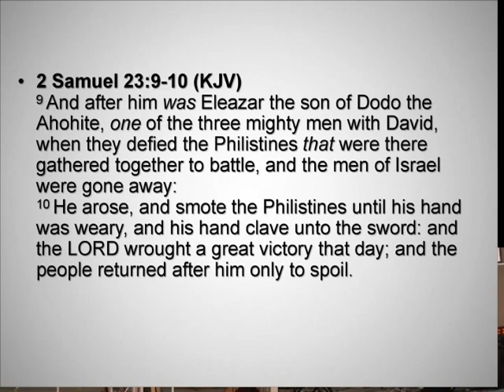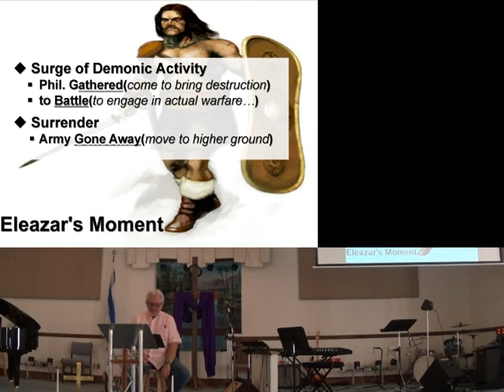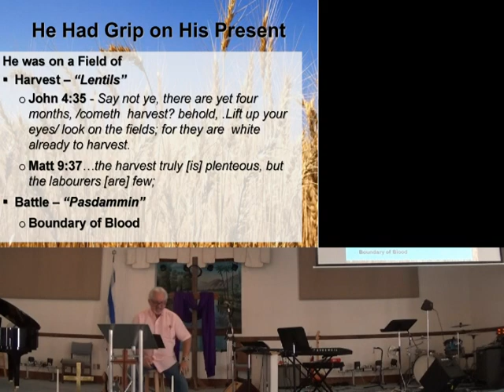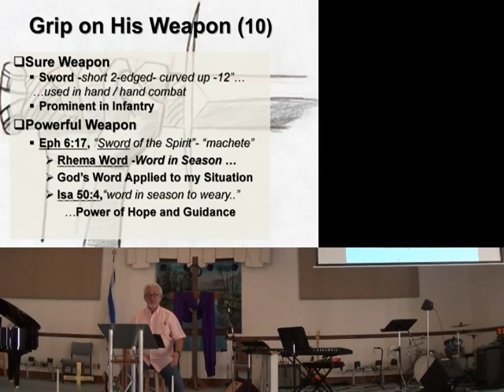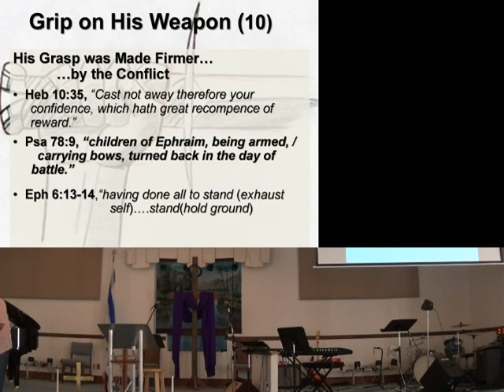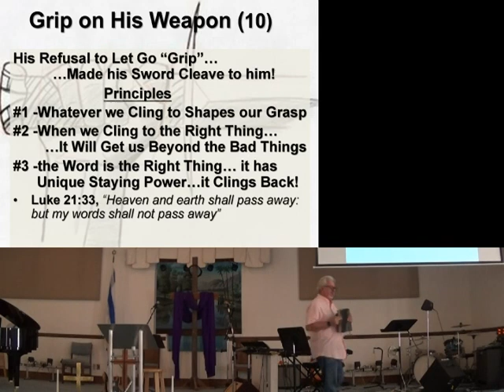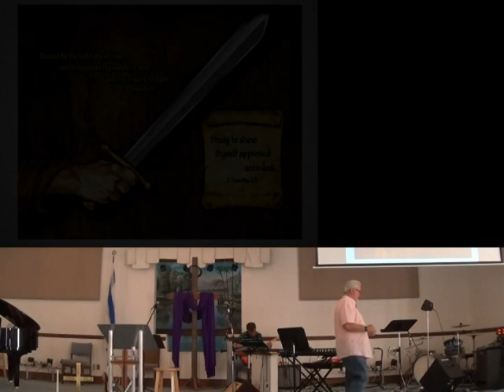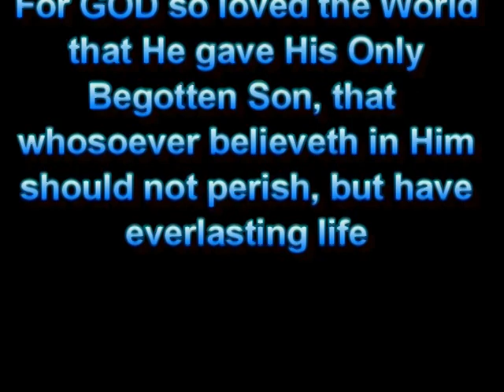Getting a Grip Pt2 21Jul19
2 Samuel 23
Pastor: David Linton
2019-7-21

CCLI 5918